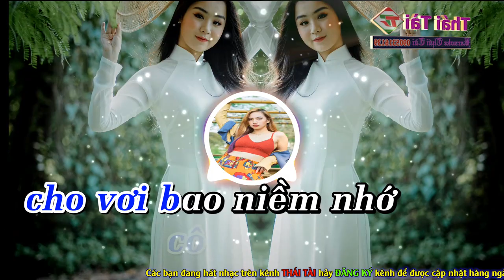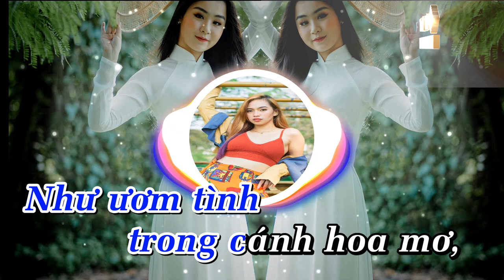Đón Xuân Này Nhớ Xuân Xưa Karaoke REMIX - Tone Nam - Beat Thái Tài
❖ Bài hát : Đón Xuân Này Nhớ Xuân Xưa
❖ Tác giả : Châu Kỳ & Anh Châu
Thể loại :  karaoke
trình bày : Thái Tài